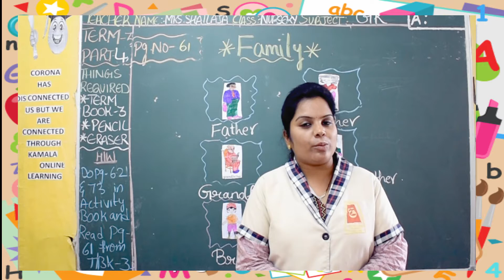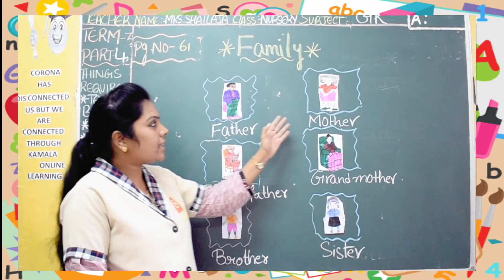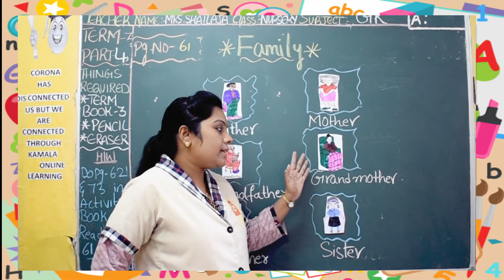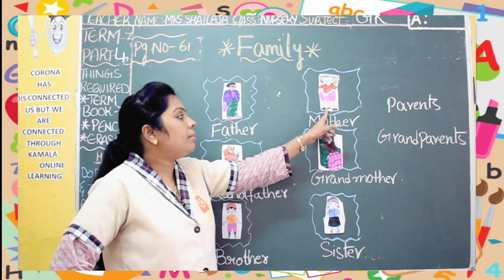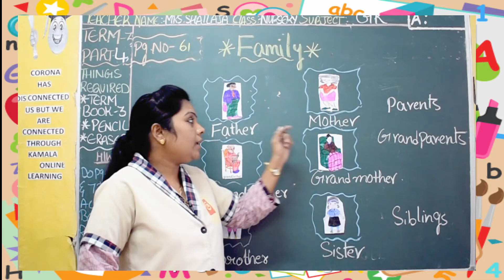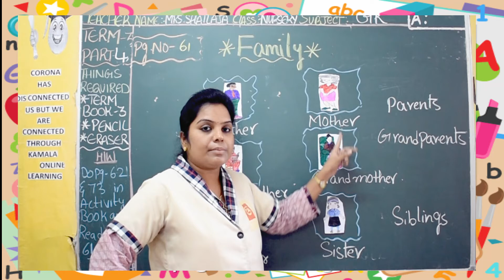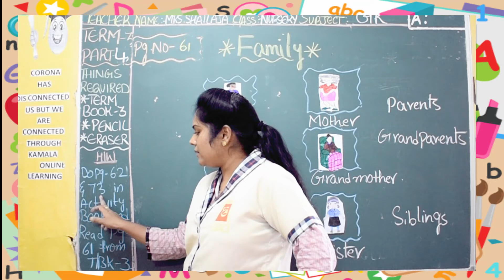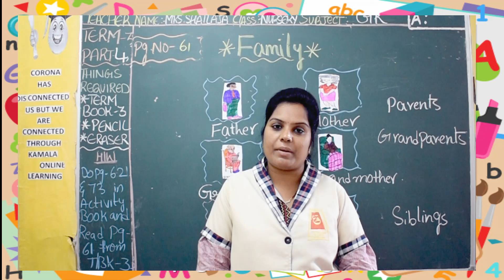NURSERY_TERM3_GK_PT4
kamalaonlineprogram
Hello Children!
Good Luck!
HAPPY LEARNING!